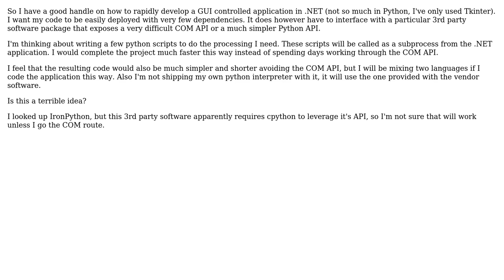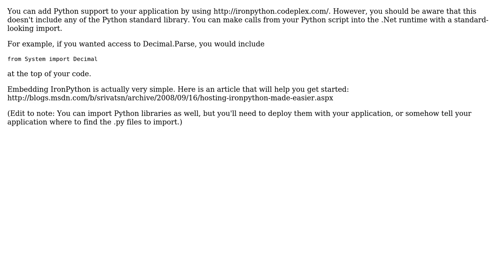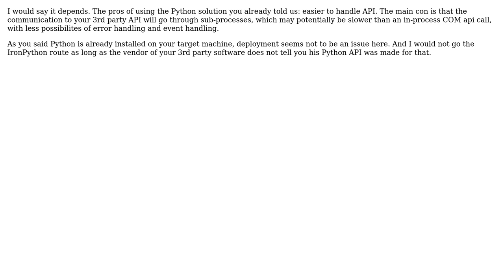Software Engineering: Should I mix python and .NET? (3 Solutions!!)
Software Engineering: Should I mix python and .NET?

With thanks & praise to God, and with thanks to the many people who have made this project possible! | Content (except music & images) licensed under CC BY-SA | Music | Images & others | With thanks to user TMN user pmn user Peter Smith user Doc Brown and the Stack Exchange Network Trademarks are property of their respective owners. You are responsible for your own actions.